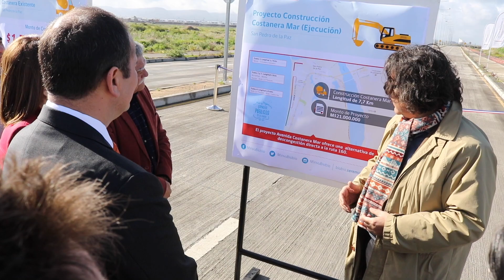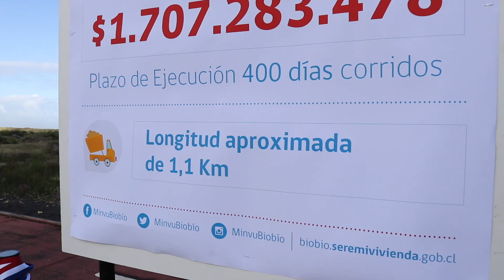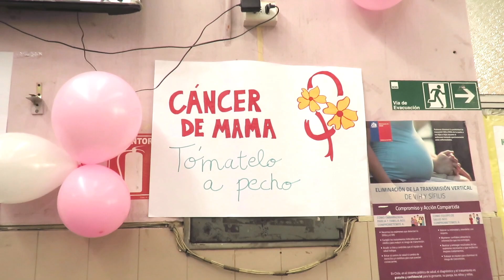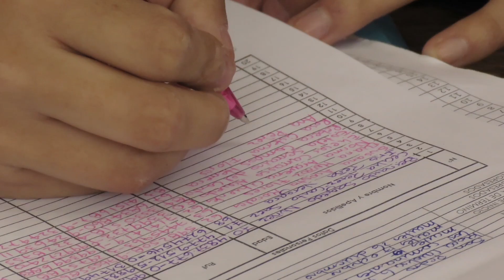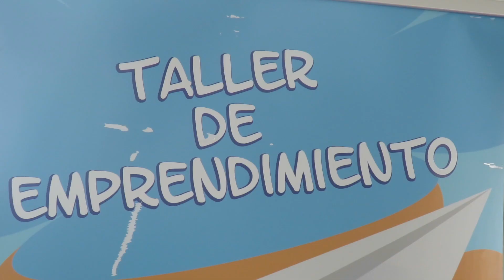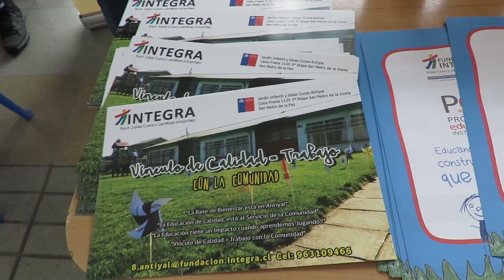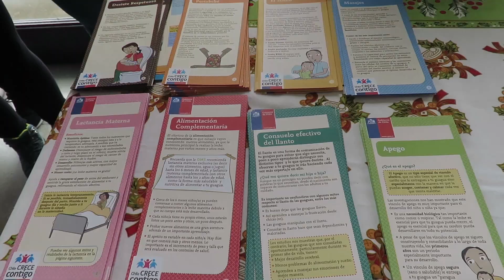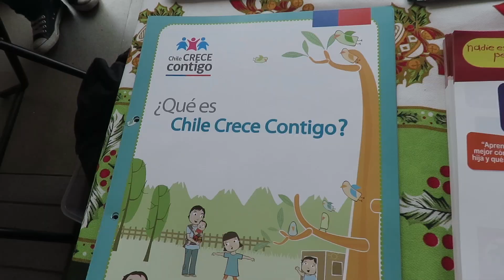San Pedro de la Paz, Ciudad Inclusiva cap 29